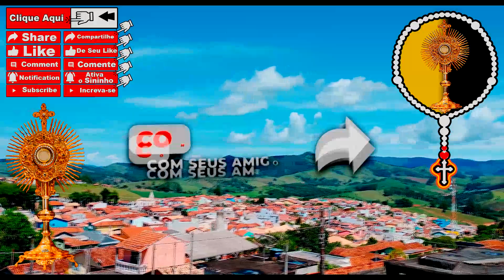Terço do Santíssimo Sacramento - Oração Santíssimo Sacramento - Recebendo Eucaristia